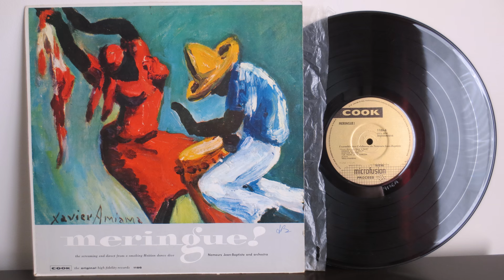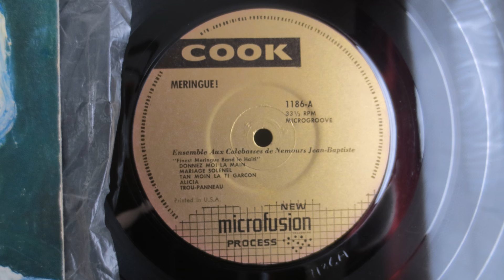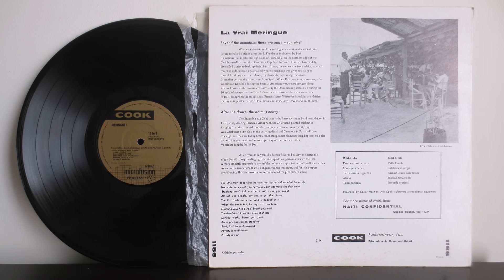Ensemble Aux Calebasses De Nemours Jean Baptiste ‎– Meringue! (1958) - Vinyl Album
Meringue!
Ensemble Aux Calebasses COOK01186

Who first invented the meringue has long been a battle of pride for Haitians and Dominicans. While this recording alone cannot provide the decisive answer, it does prove that the lively dance form is played with great facility by Haitian ensembles such as the dance band Ensemble aux Calebasses led by tenor saxophonist Nemours Jean-Baptiste.

Ensemble Aux Calebasses De Nemours Jean-Baptiste ‎– Meringue! The Screaming End Direct From A Smoking Haitian Dance Dive

Label:Cook ‎– 1186
Format:Vinyl, LP, Album, Stereo
Country:US
Released:1958
Genre:

Tracklist
A1  Donnez moi La Main
A2  Mariege Solenel
A3  Tan Moin La Ti Garcon
A4  Alicia
A5  Trou-panneau
B1  Villa Creole
B2  Calebasses Campe
B3  Ensemble Aux Calebasses
B4  Maman Tioule Sou
B5  desorde Musical

    Recorded By – Carter Harman

Recorded by Carter Harman with Cook widerange stereophonic equipment